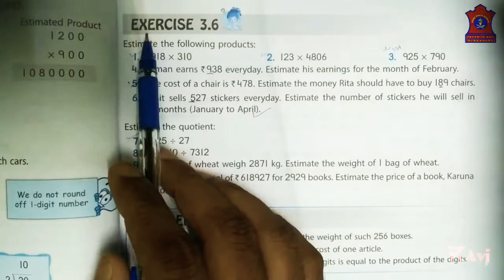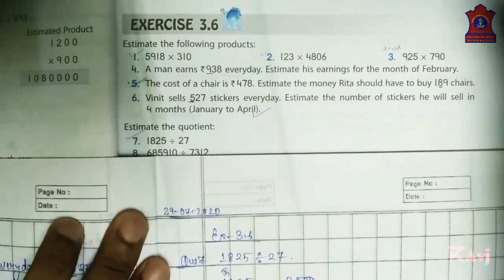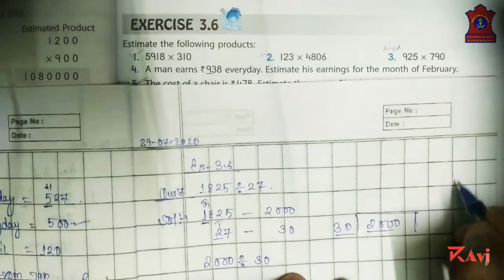Mathematics Grade 5 | Ch 3 - Ex-3.6 (Q 7 to 10) | APS BINNAGURI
APC BOOKS, APS BINNAGURI, ARMY PUBLIC SCHOOL BINNAGURI